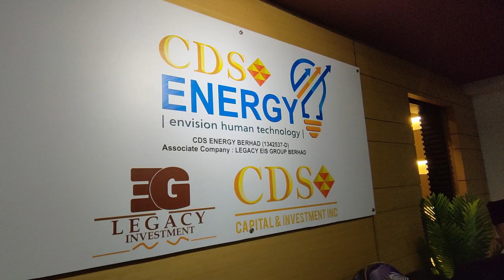Trailer - Program Pembukaan Office di Kota Kinabalu, Sabah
Short video or video trailer  known as preview or coming attraction video) is a commercial advertisement, originally for a feature film that is going to be exhibited in the future at a movie theater/cinema. It is a product of creative and technical work.